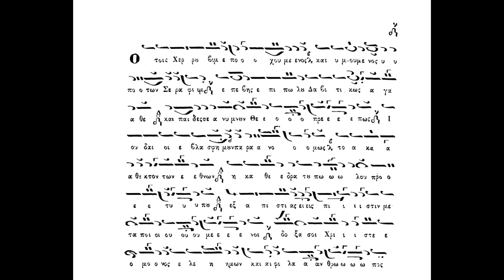Κυριακή των Βαΐων,Ο τοίς Χερουβίμ εποχούμενος,Ιδιόμελα Αποστίχων,ήχος π΄.δ΄,Πανάρετος Φιλοθεΐτης.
Κυριακή των  Βαΐων,Ο τοίς Χερουβίμ εποχούμενος,Ιδιόμελα  Αποστίχων,ήχος π΄.δ΄,Πανάρετος Φιλοθεΐτης(βιβλίον Στεφάνου Λαμπαδαρίου 1883)